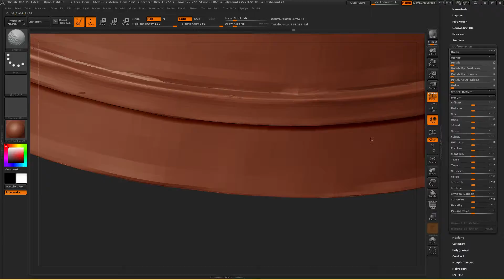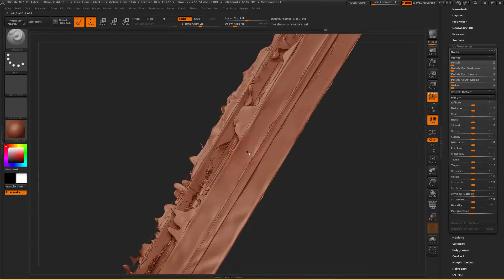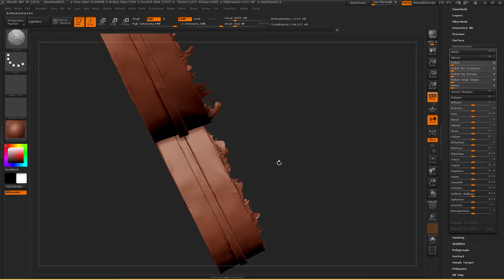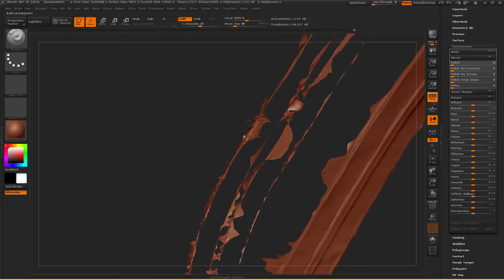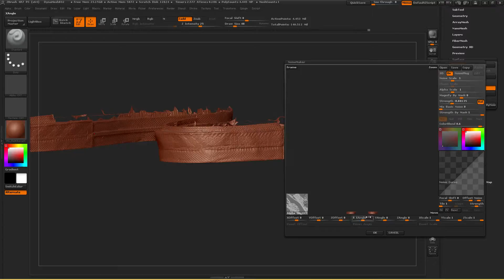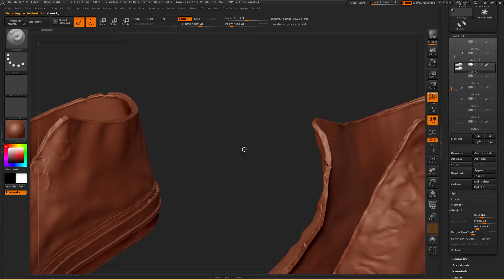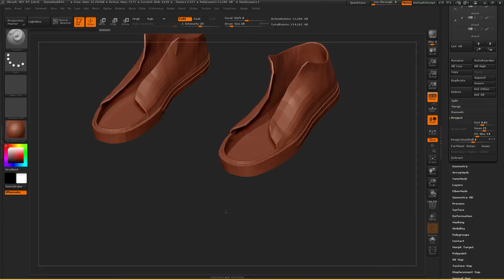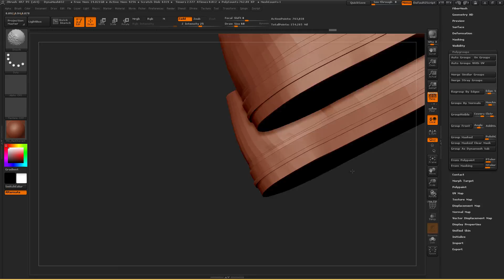dahsia (Part 3)